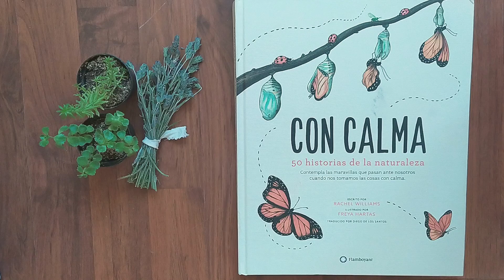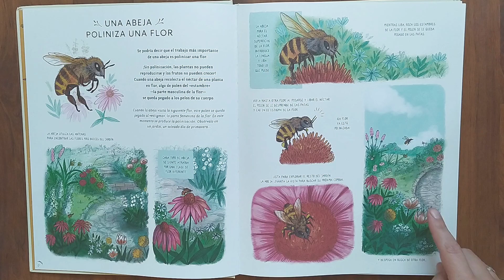Con Calma. Una abeja poliniza una flor.